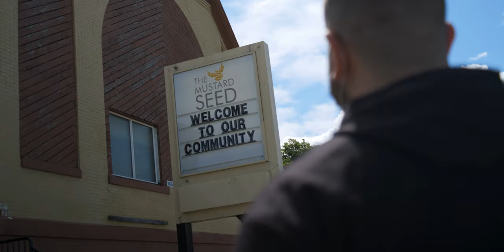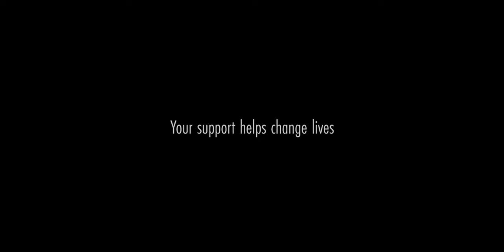Matt Kassian - Hockey Helps The Homeless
"We have the moral obligation to help those that are struggling."

Former NHLer Matt Kassian discusses the impact of Hockey Helps the Homeless and The Mustard Seed in the Edmonton community.